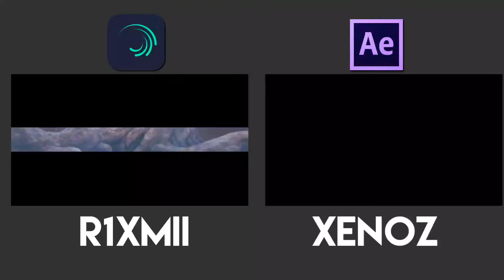My alight motion vs After Effect - TRUE COLORS - [ Remake Xenoz ] Part 2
Support me 💵

Inspired By @XenozEdit @Retuurn @iJaykar